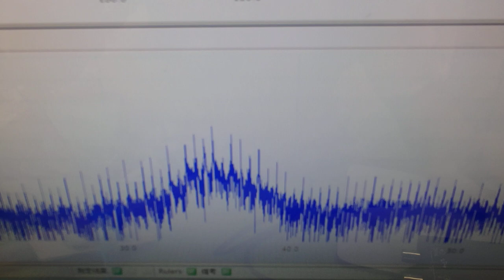メガヘルツの超音波発振制御プローブ ultrasonic-labo